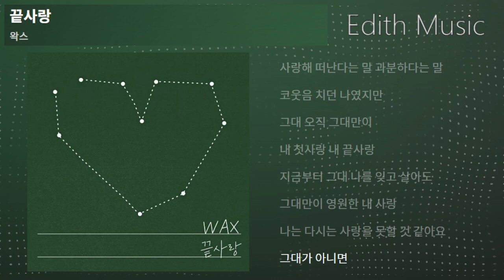왁스 - 끝사랑 ----- (발라드)